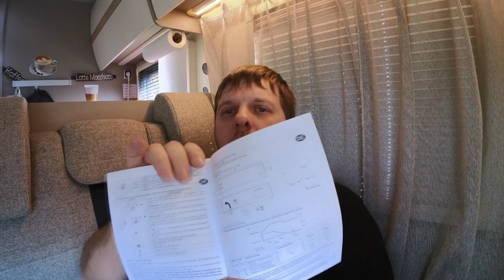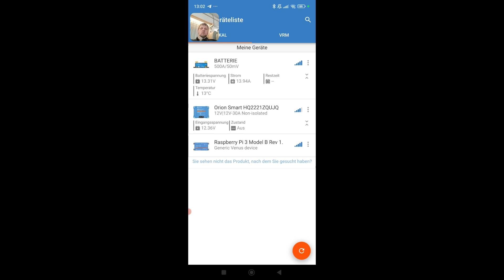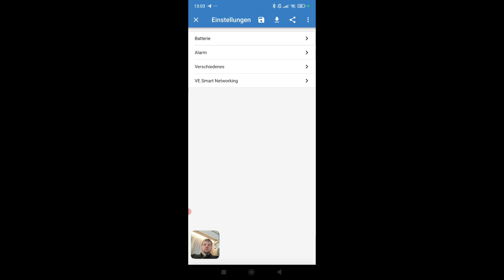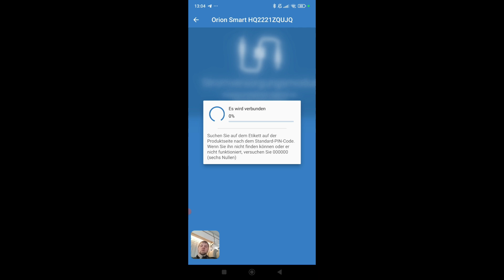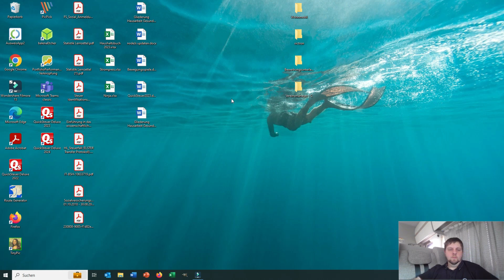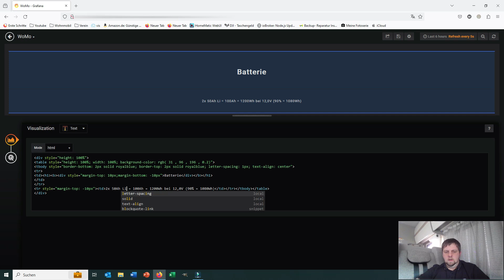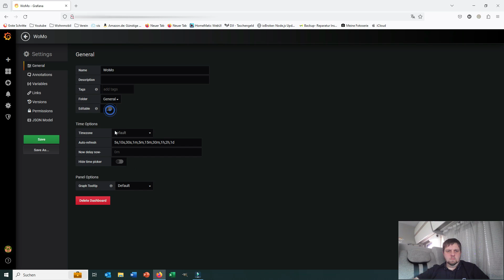Wir tauschen SCHNELL die AGM-Batterien, welche einstellung bei VICTRON!!! Lithium LiFePO4 Batterie🔋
Sind Lithium-Batterien wirklich so viel besser als AGM-/Blei-/Gel-Batterien? Was sind ihre Vorteile & was sind ihre Nachteile? Und was hat es mit dem Mythos auf sich, dass man beim Upgrade auf Lithium auch seine komplette Ladetechnik aufrüsten muss?
Diesen Fragen gehen wir im heutigen Video auf den Grund. Doch wir klären nicht nur nützliches Wissen zu den Batterietypen, sondern zeigen euch auch den Ausbau unserer alten AGM-Batterien und den Einbau der neuen LEP-/LFP-Batterie.

Einleitung:       0:00
Kapitel 1:         1:06
Kapitel 2:         4:38
Kapitel 3:         7:48

Verwendetes Filmequipment **
🔥 Insta360 ONE RS 4K Edition ᐅᐅ
🔥 SanDisk Extreme microSDXC UHS-I Speicherkarte 128 GB ᐅᐅ
🔥Insta360 1,2 m großer unsichtbarer Selfie-Stick ᐅᐅ
Verwendete Komponenten **
🔥 Netgear Nighthawk M5 ᐅᐅ
🔥 Batterie Trennschalter 12V ᐅᐅ
🔥Sicherungshalter ᐅᐅ
🔥Sicherung 40A ᐅᐅ
🔥Sicherung 60A ᐅᐅ
🔥 Sammelschiene Box ᐅᐅ
🔥Victron Smartshunt 500A ᐅᐅ
🔥Victron Ladebooster 30A ᐅᐅ
🔥Aqara Temperatursensor ᐅᐅ
🔥zigbee usb stick ᐅᐅ
🔥Raspberry Pi 3 ᐅᐅ
🔥Raspberry Pi 4 ᐅᐅ
🔥SD-Karte 32GB ᐅᐅ
🔥DC-DC Netzteil 12V auf 5V ᐅᐅ
🔥 Mopeka Tanksensor ᐅᐅ
🔥 Rabenburg Spannblech V2A ᐅᐅ
Die ** gekennzeichneten Links sind affialte Links, für dich entstehen keine mehrkosten.

Wenn Ihr möchtet dürft Ihr gerne ein kleine Spende hinterlassen.